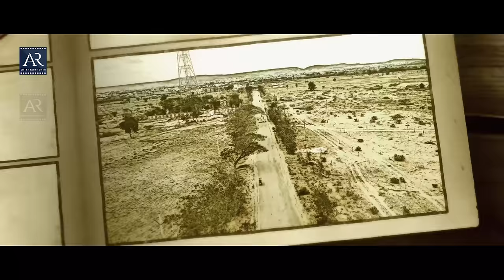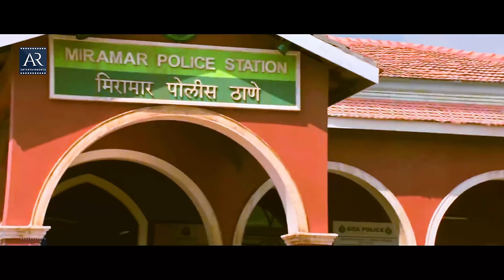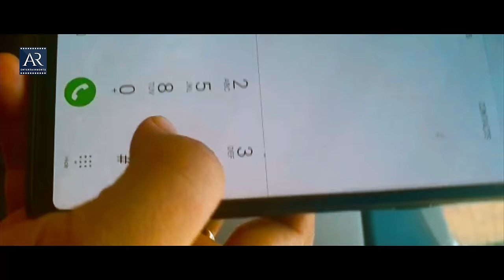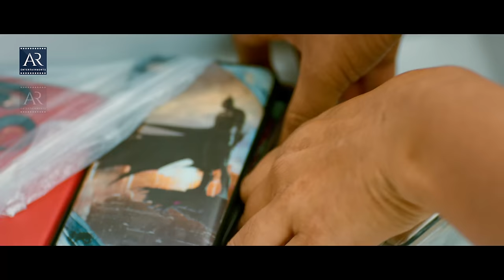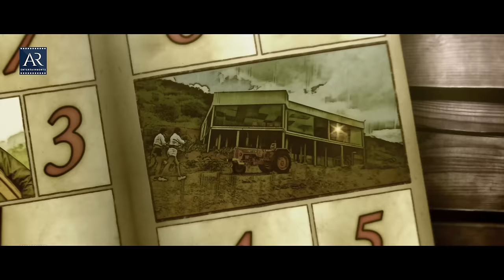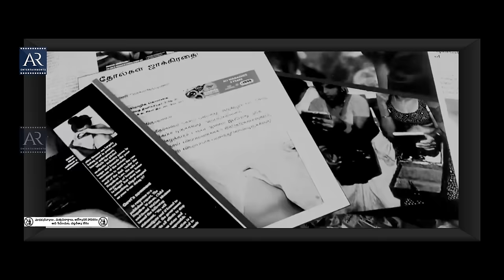Hi Five Full Telugu Movie | Mannara Chopra, Sudheer Chaya | Thaman | JD Jawz | Telugu Junction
Watch Hi Five Telugu full movie on @TeluguJunctionARenterprises Starring Mannara Chopra, Sudheer Chaya, Mukku Avinash, Pranali, Thripati, Trisha and others.

Director: Amma Rajasekhar
Producer: Radha Rajasekhar
Banner: Radha Qube